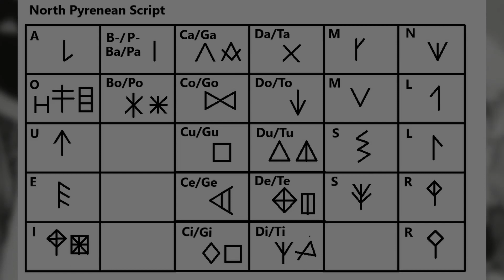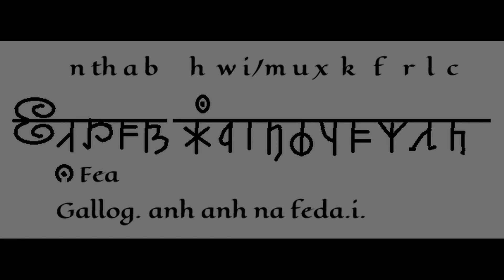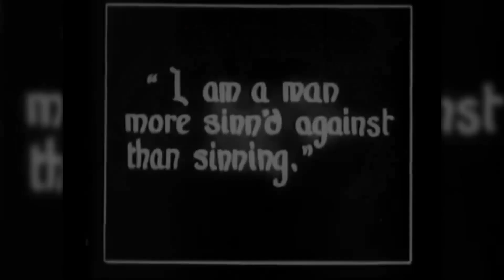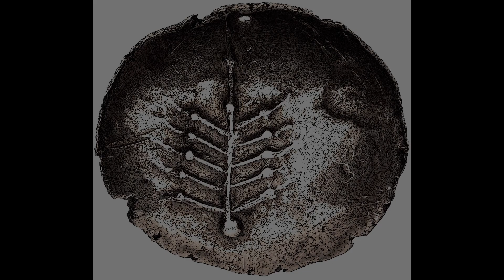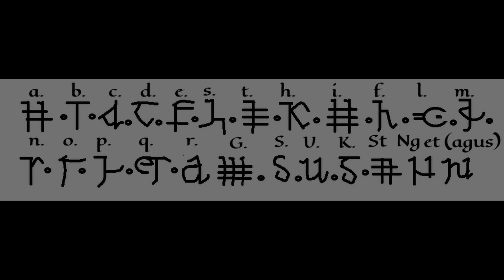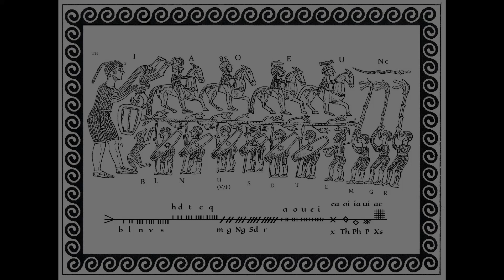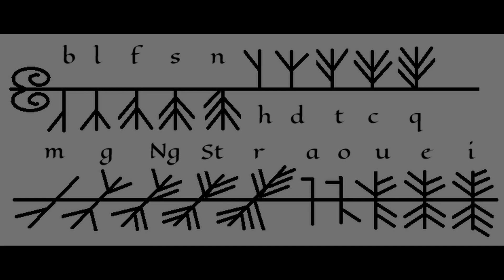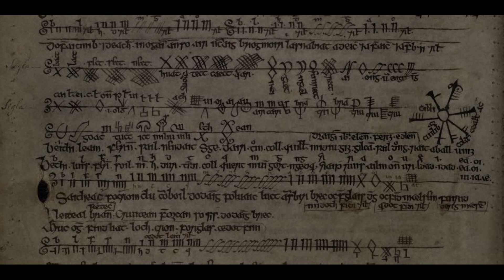The Ogham Cipher Enigma - The Iberian Connection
The long-held argument that the Irish Ogham was the creation of clerics based on material evidence from around the fifth century CE does not take into consideration the earlier continental archaeological and epigraphic data. Arguably, a complex script such as Ogham could not have sprouted ex-nihilo, out of the blue, just for secret encoding? Novel elaborate ideas don’t just prop up for the sake of it. Many have struggled to find the template for this unique system, and many have questioned the validity of certain proposals such as those of R. A. S. Macalister who posited an Alpine origin for these tally marks. Indeed, Rock Art of the Southern Alps, and the Mont Bego and Val Camonica sites, in particular, do compare nicely with much of the graphic symbolism found in the Ogham. However, in my opinion, the template for the Irish Ogham is to be found in the Pyrenean mountains where prehistoric tally marks were merged with the north Iberian scripts. And, this had to be done some time in Antiquity by sophisticated grammarians who mastered the poetic arts of mystical sound reckoning.
See my paper on Academia: Proto-Ogham -
ON THE ORIGINS OF THE OGHAMIC WRITING SYSTEM

(99+) Proto-Ogham | Michel Gérald Boutet - Academia.edu